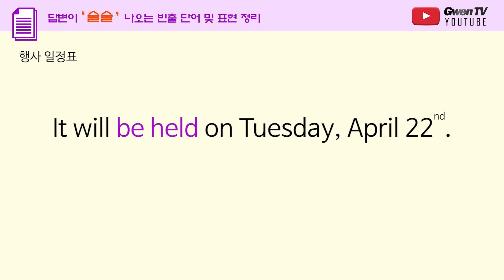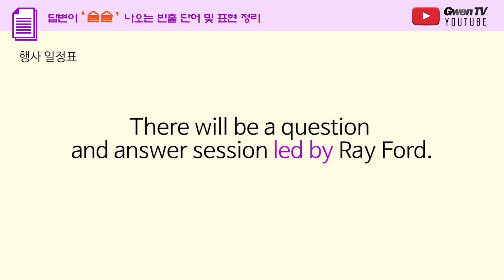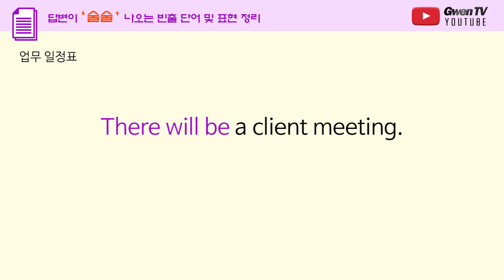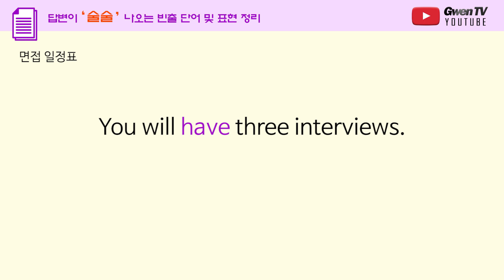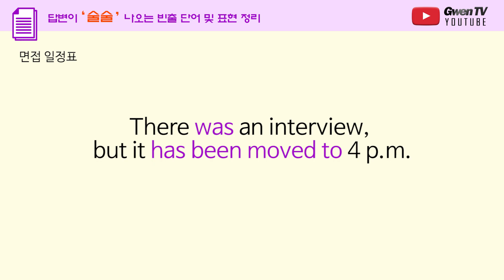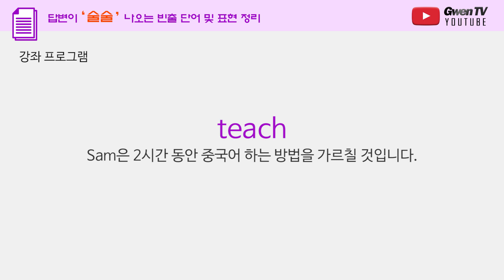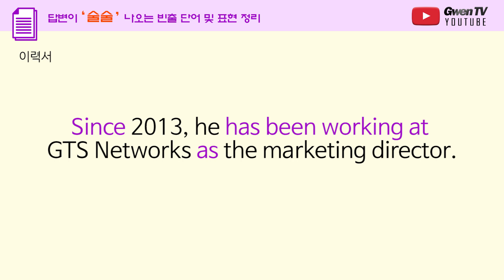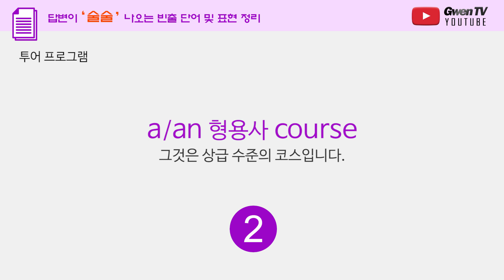[토익스피킹] 파트4 빈출단어 및 표현 정리 - 술술토스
* 답변이 술술 나오는 영단기 토익스피킹 기술서 *
-파트4 빈출단어 및 표현 정리 (166페이지)

토익스피킹 파트4에 자주 나오는 빈출 단어들을
이용해 문장 만드는 연습을 하기 위한 영상입니다. ^^

그웬영어연구소 홈페이지에서
무료 토익스피킹 기출자료 배포 중입니다.
회원가입하시고 무료 자료 받아가세요!